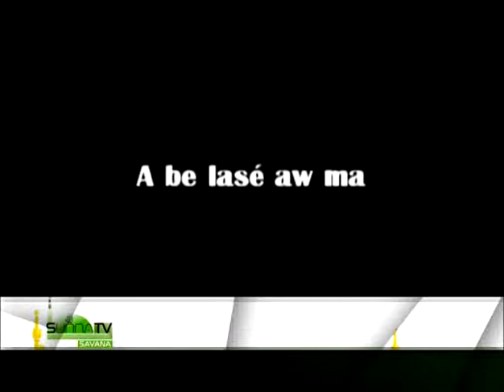012 QUESTION Acheikh Mahamud KOUMA Seli